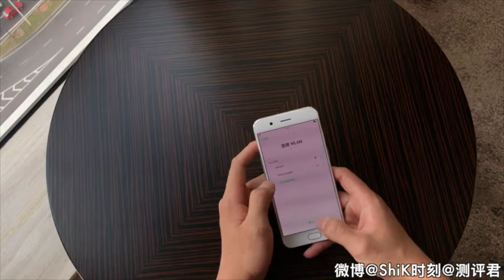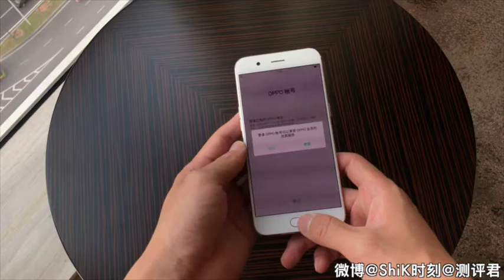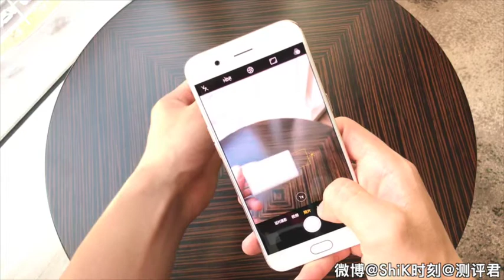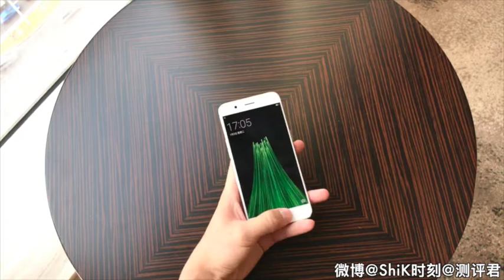【尝鲜】OPPO R11上手体验